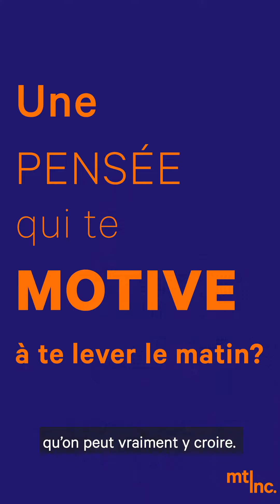4 Questions à Raphael de Precare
On vous présente Raphael Gotlieb, fondateur de Precare. et finaliste du Prix Mtl inc..
Cette entreprise est marrainée le CA Montréal inc. (Samer Saab - Marie-Josée Gagnon - Marc-Andre Nantais, CFA - Philippe Nadeau - Louis Hébert agr. - Alain Trudeau, FCPA, FCA - Isabelle Bettez - Louis Duchesne)

Aidez-nous à accomplir notre mission en 2021 : offrir des bourses et de l'accompagnement à des entreprises en démarrage les plus innovantes de la métropole! 🚀
Participez à la Soirée Mtl inc. pour voir pitcher et voter pour l'un de nos 10 Lauréats finalistes du Prix Mtl inc.
Un événement hybride présenté par Desjardins le 26 novembre prochain.

Chaque achat de billet, forfait ou don sera reversé en bourses et accompagnement aux entrepreneurs de notre prochaine cohorte, et vous donne accès à la Soirée Mtl inc. qui célébrera l'écosystème entrepreneurial montréalais et vous permettra de voter pour l’entrepreneur-e de l’année parmi les finalistes.

SUIVEZ-NOUS!